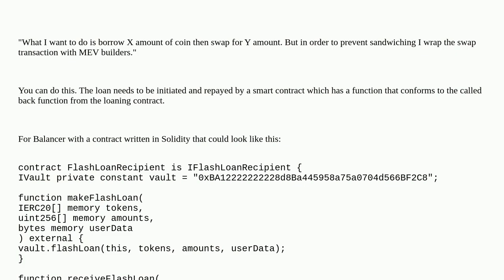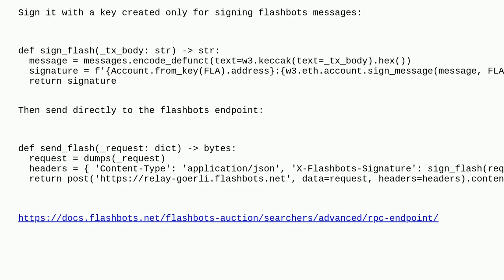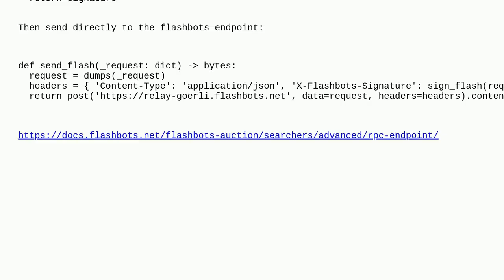Ethereum: Flashloan + flashbot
Flashloan + flashbot

A special thanks goes out to the community

  flashbots mev arbitrage flash-loans uniswap